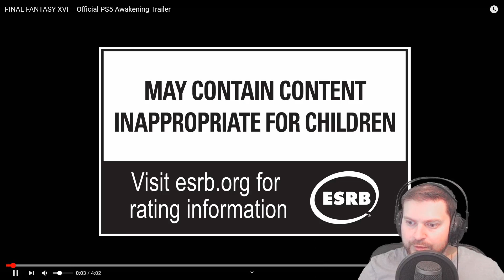FINAL FANTASY XVI - ANALYSE DU TRAILER + INFOS !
Dans cette vidéo, je reviens sur le trailer de Final Fantasy XVI, et tente de découvrir quelques petites informations sur le jeu ! Et ce trailer en montre beaucoup ! Détails trouvés en plus dans les commentaires.